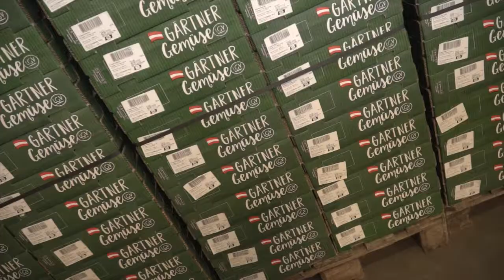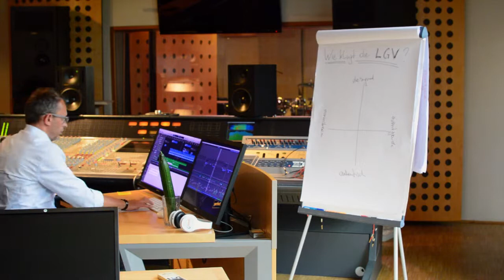LGV - Making Of (englisch)